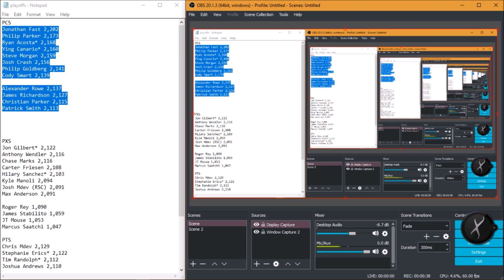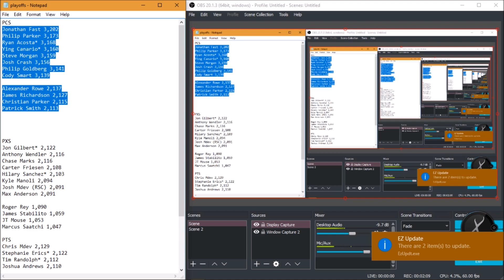Pokemon Cup Series S31R32 - Phoenix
CampingWorld500 NO SPOILERS

The playoffs wrap up the 2nd round and 4 drivers will be eliminated